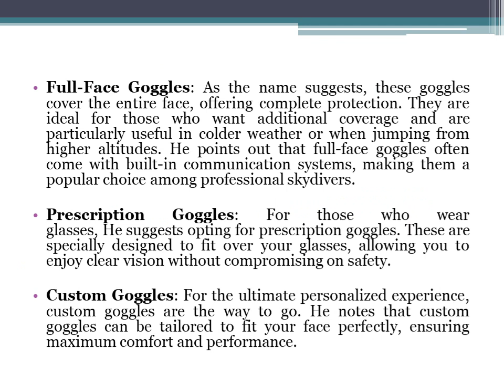Hong Chong Yi: A Comprehensive Guide to Skydiving Goggles and Exploring the Different Types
Skydiving is an exhilarating adventure that has captivated thrill-seekers for decades. Whether you’re a seasoned jumper or a first-timer, ensuring that you have the right gear is crucial for a safe and enjoyable experience. Among the essential equipment, skydiving goggles play a vital role in protecting your eyes from the wind, debris, and intense sunlight as you plummet towards the earth.Hong Chong  yi- Know All About Sky Diving Goggles In this guide, He delves into everything you need to know about skydiving goggles and explores the various types of skydiving that every enthusiast should be aware of.